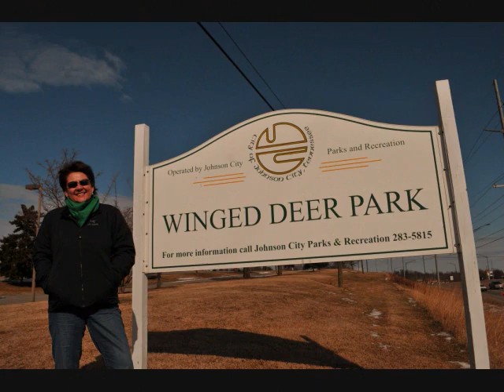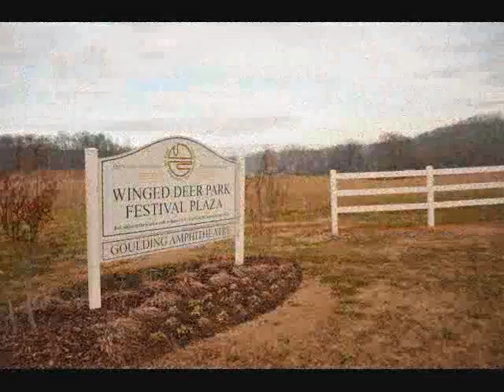Winged Deer Park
A popular park in Johnson City, Tennessee